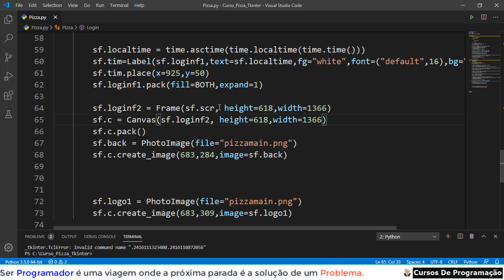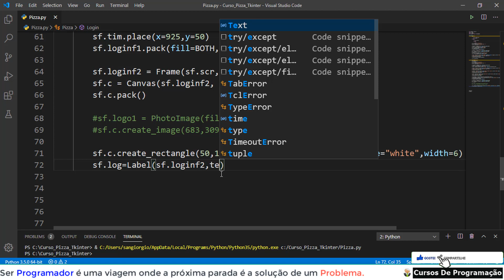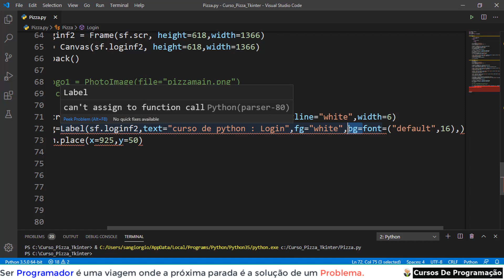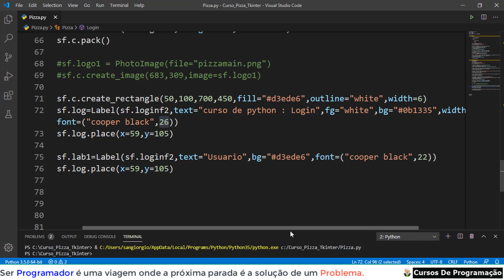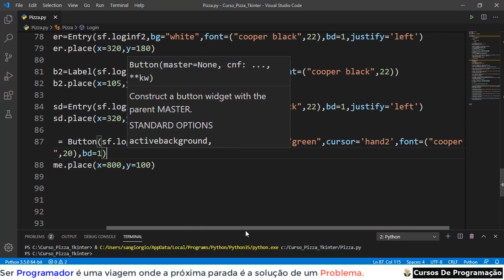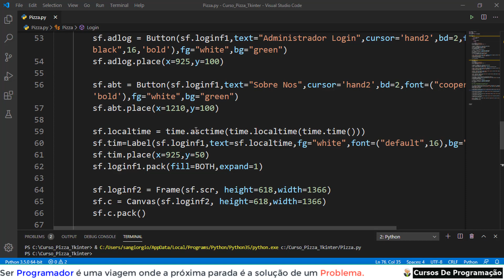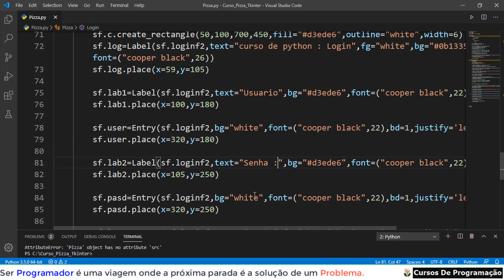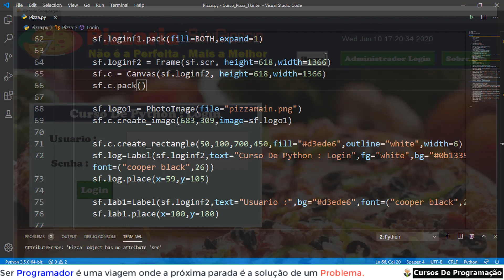Sistema De (Delivery)Entrega De Pizza Python Tkinter Sqlite3 Com Painel Administrativo - 06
Curso Programação - Sistema De (Delivery)Entrega  De Pizza Python Tkinter Sqlite3 Com Painel Administrativo - 06
Ajuda pro canal: